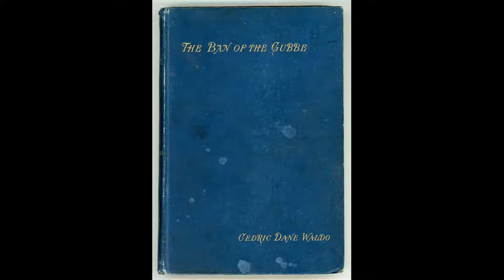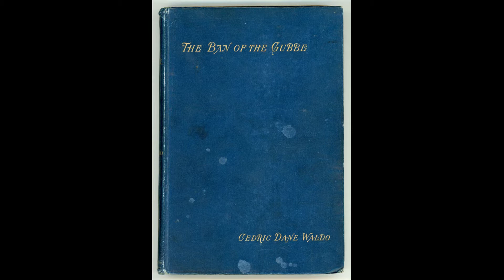The Weird and the Wonderful Episode XIX: The Ban of the Gubbe by Cecil Drummond-Wolff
Today we explore the Cecil Drummond-Wolff (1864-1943) novel "The Ban of the Gubbe" which if I should describe it briefly would be "A British Shadow over Innsmouth". This was meant to go up on Saturday but my sudden onset "being-sick-as-a-dog-itis" got in the way.

I have to apologise for the lack of any real information on Drummond-Wollf as he is one of those ephemeral writers who only seems to have published one book and then never done anything of significance ever again. He may have been secretary to Randolph Churchill if Harry Furniss' "The Confessions of a Caricaturist" are to be believed, but not being 100 % certain this is even the case, I opted not to include that in the video proper.

Consequently, due to no available photographs of Drummond-Wolff existing as far as I know, the lack of any illustrations in the book and the fact it only ever had the one edition, I had to use only a single picture as visual aid. Yet this is such an unusual little book I felt it necessary to bring it up.